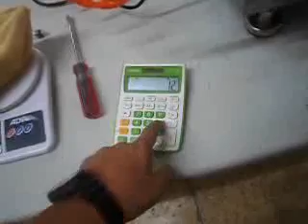6.-Tamales Purga dosificando